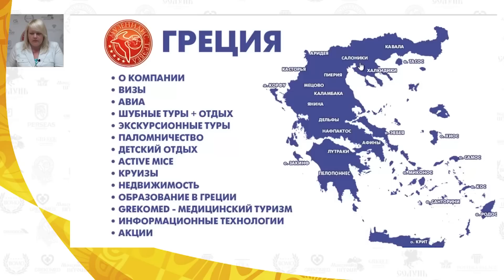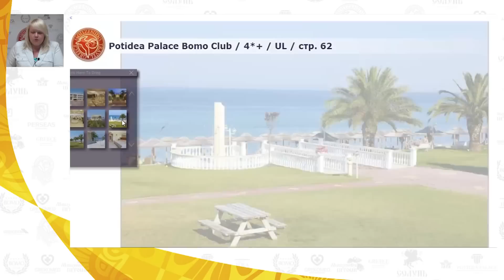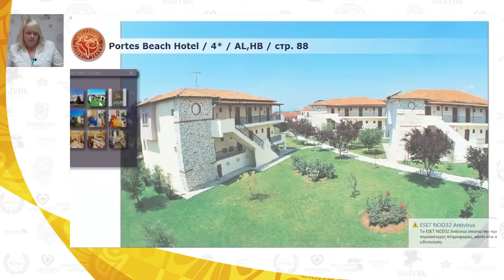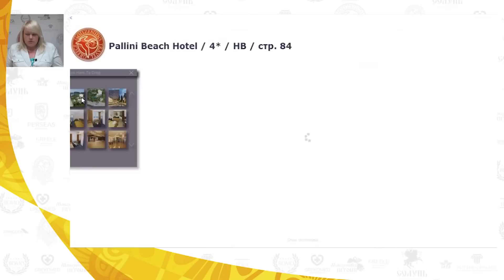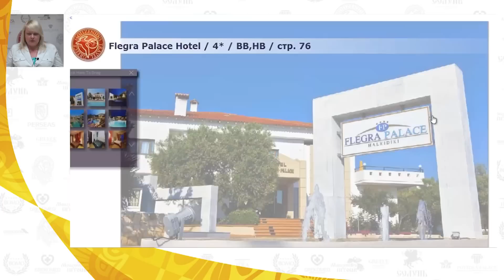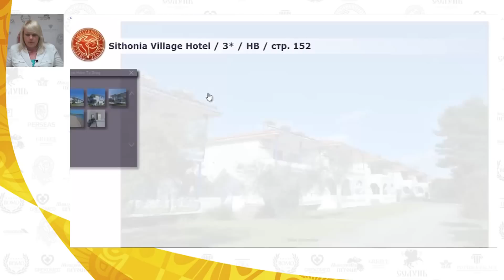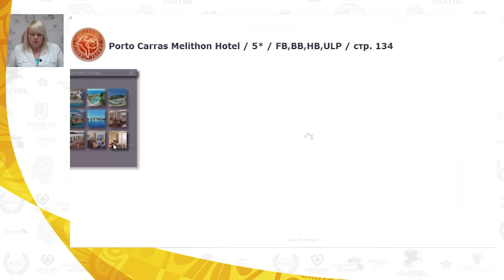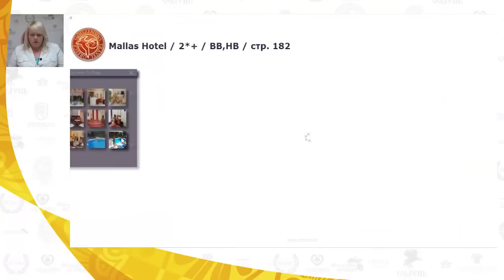Halkidiki p-ss - viesnīcu bāze un kūrorta īpatnības | Vebināri par Grieķiju | Mouzenidis Travel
Halkidiki pussala -- lieliska vieta lieliskai atpūtai -- plaša piekrastes josla, brīnišķīgas smilšu un oļu pludmales, tīra debesszila jūra un satriecoša daba. «Mouzenidis Travel» šis vebinārs iepazīstinās jūs ar Poseidona skaistumu. Ja apskatīt Halkidiki karti, tad tiešām pussalas kontūras brīnumainā kārtā atgādina jūras valstības Dieva burvju zizli. Halkidiki sastāv no trīs, tā saucamajiem, pirkstiem -- nelielas pussalas -- Kassandra, Sitonija un Afona.Katra no viņām ir pa savam brīnišķīga. Halkidiki -- Kassandras pussalas pats aktīvākais tūrisma   reģions. Šeit izvietotas daudz viesnīcas un viesnīcu kompleksi, kūrorta ciemati un pilsētiņas ar attīstītu infrastruktūru un plašām izklaides iespējām. Otrs «pirksts» Sitonija slavena ar saviem vientulīgiem līčiem un satriecošu dabu, tai pat laikā Afons -- visā pasaule pazīstams  ar Pareizticīgo klosteriem. Halkidiki viesnīcām ir plašs izmitināšanas piedavājums, šeit vienmēr var izvelēties tos apartamentus vai viesnīcu, kas būs piemēroti jūsu budžetam. Jūsu rīcībā ir nelielas studijas un ekskuzīvi moderni kompleksi. Halkidiki vienmēr saņem pozitīvas atsauksmes -- jo tā ir īsta paradīze pludmales atpūtai.